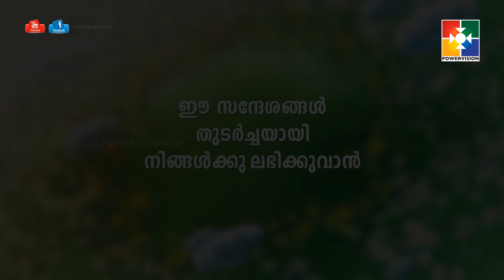വചന പ്രഭാതം | PR. Babu Cherian | Powervision Tv| EPI # 65